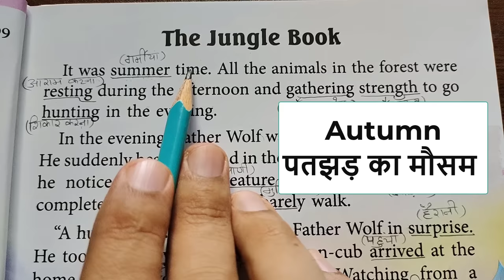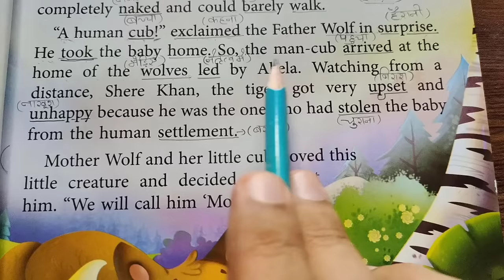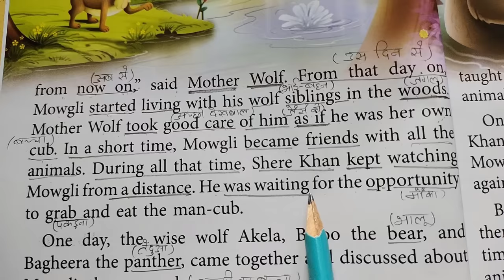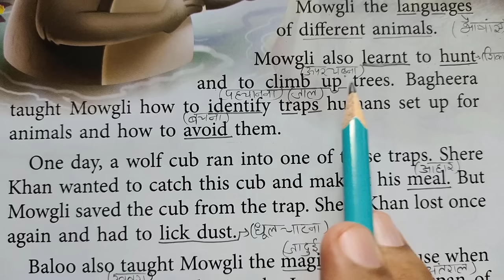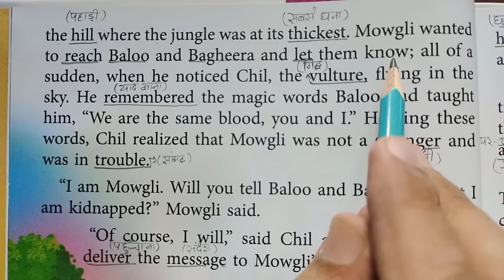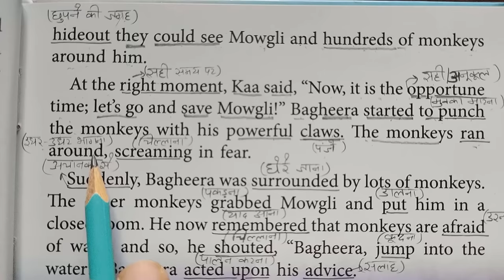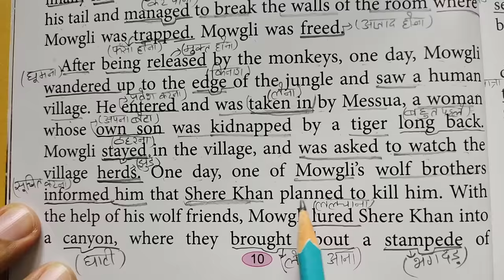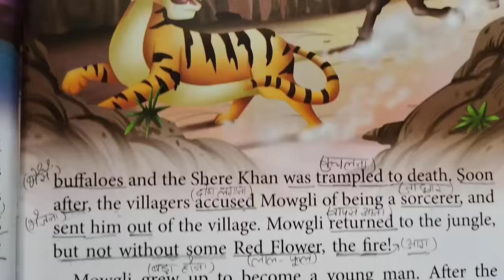"The Jungle Book" English Story Reading | English reading practice | How to read English ?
In this video, We will learn 200 new words meaning with sentences. This is the best way to read English and improve your pronunciation. You can learn new words through this method and also improve your fluency in English by imitating my voice. In this video I have tried to read out a story for your English reading practice.
Join my course. Link of my course

english lovers
english reading